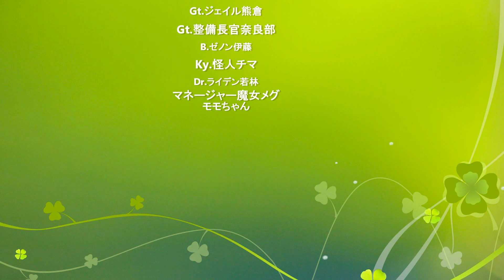聖飢魔Ⅱトリビュートバンド【BLACK DIAMOND】PENNY LANE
2016．10．15　仙台PENNY　LANEにて
～魅惑のデモンズナイト～
栃木の聖飢魔Ⅱトリビュートバンド【BLACK　DIAMOND】
仙台の聖飢魔Ⅱトリビュートバンド【太飢悪Ⅱ】